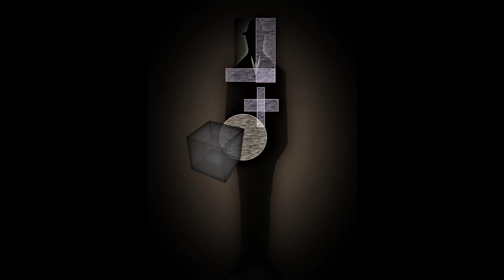VIDEO Christos Theofilis(Visual Artist)